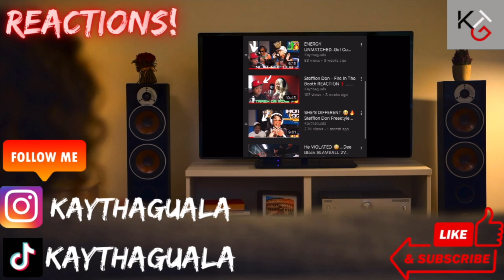He's On TIMING 😤...Dababy |Funk Flex| Freestyle - REACTION ❗️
What Should I React To Next ?